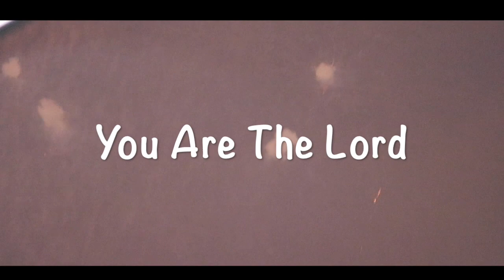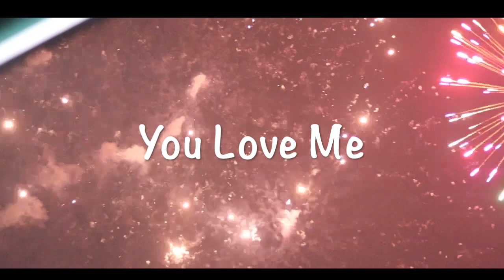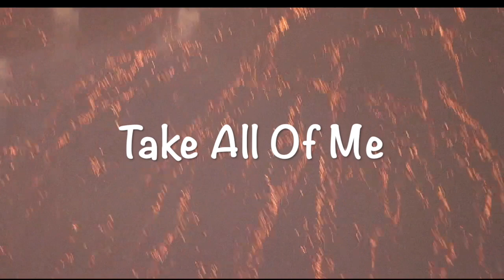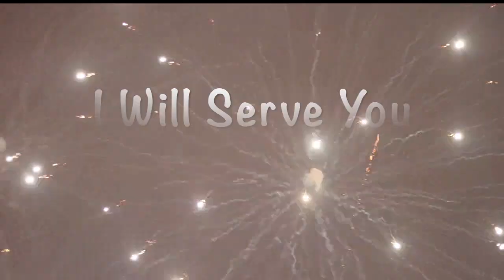All I Am Is Yours/ Bikram Ranapheli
Bikram Ranapheli- word/ music/ Mix and Master
Devonte Truesdale- Keys

Fireworks footage was taken on July 4th, 2019 at Grand Rapids MI during the celebration of the Independent day of USA!